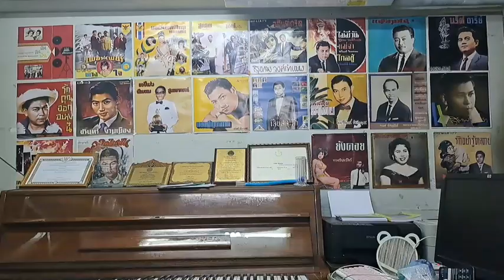460 กล้วยไม้ของฉัน -ชาญ เย็นแข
ทำนอง ไทยเดิม "เขมรพายเรือ 2 ชั้น"
คำร้อง  ไสล ไกรเลิศ
เปิดจากแผ่น 78 ตรา ค้างคาว DCJ 26
วงดนตรี ไสล และสหาย